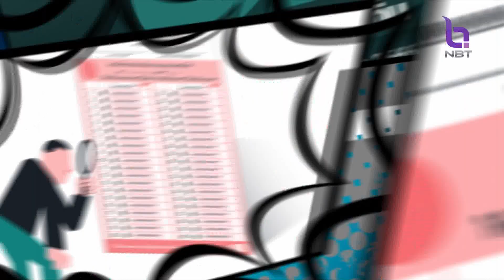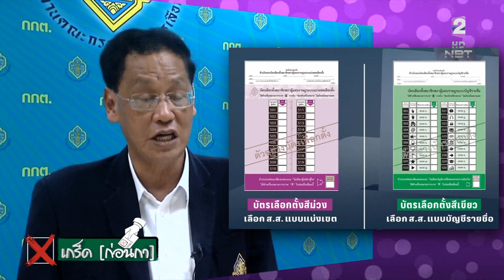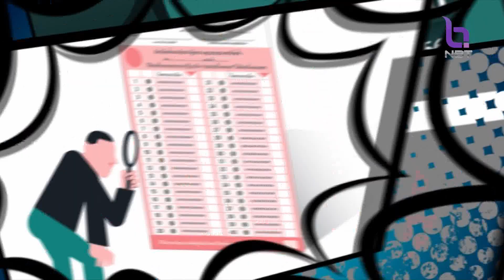ช่วง..."เกร็ดก่อนกา" บัตรเลือกตั้ง 2 ใบ กายังไงไม่เป็นบัตรเสีย ข่าวค่ำ วันที่ 18 เมษายน 2566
การเลือกตั้งครั้งนี้ มีบัตรเลือกตั้ง 2 ใบ จะทำให้เกิดความสับสนไหม  แล้วจะกายังไงไม่ให้ทำผิดจนกลายเป็นบัตรเสีย ติดตามในช่วงเกร็ดก่อนกา